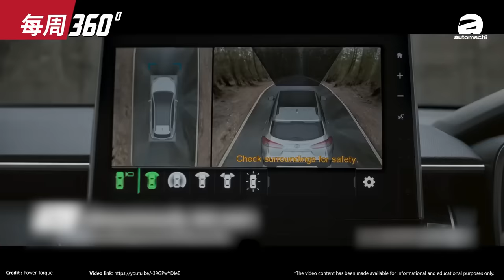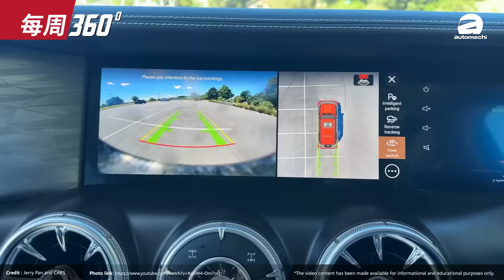Toyota Corlla Cross 小改款大马今年会看到？这些升级你ok吗？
1.⁠ ⁠2025 Proton X70 正式发布
2.⁠ ⁠Mazda EZ-6确认进军海外市场
3.Toyota Corolla Cross 小改款登陆台湾
4.Tank 300 马来西亚的第100辆交车了
5.Volvo EX30 确认引进我国市场